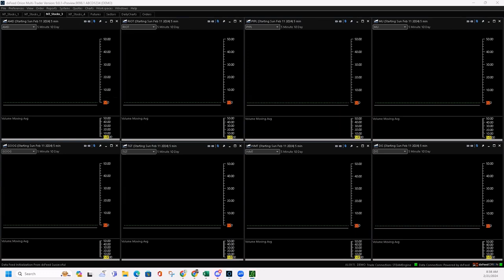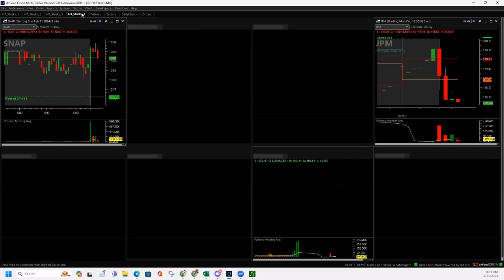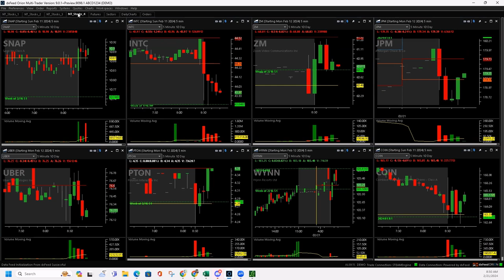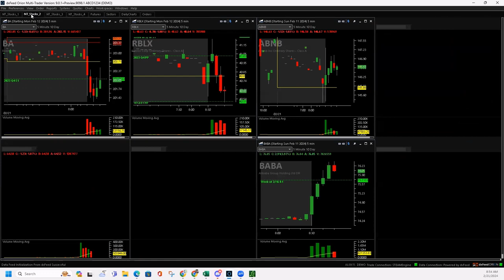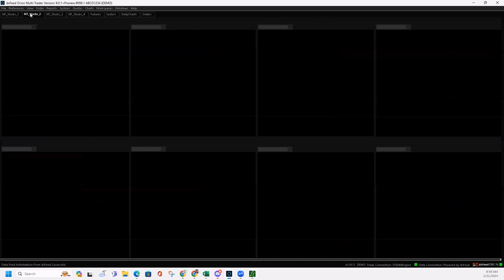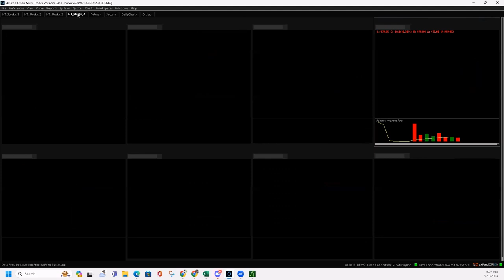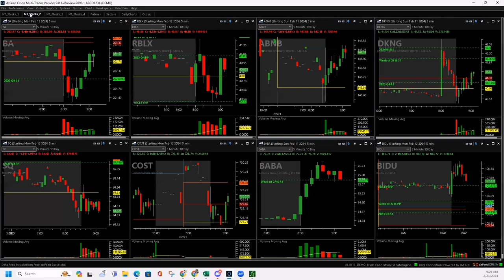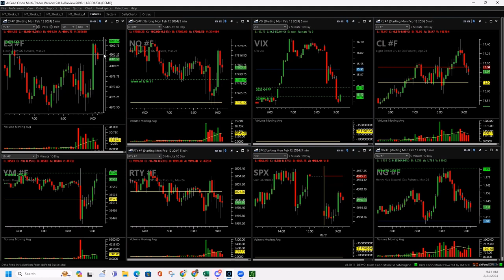Day Trading Live 2-21-24